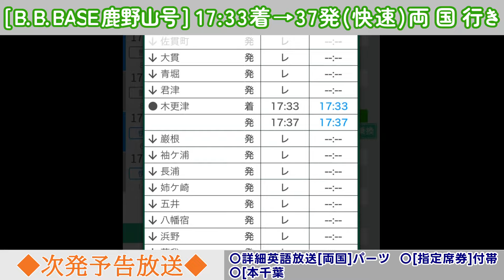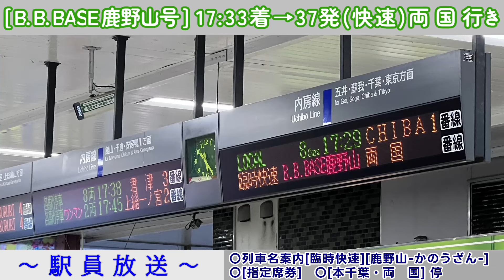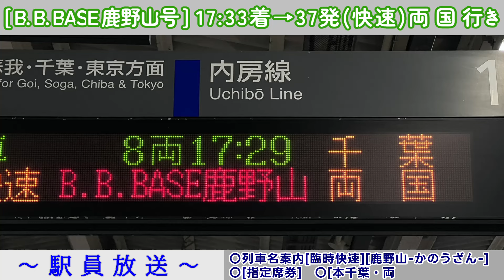【ATOS詳細英語】木更津駅1番線・[B.B.BASE 鹿野山号]両国行き・各種放送集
B.B.BASE鹿野山号が運転されました！

0:00 オープニング(木更津駅終着放送)
0:17 [次発予告放送]・[17:37]発・(快速)両国行き・①番線(男声)
→乗車券のほかに「指定席券」
→停車駅付帯「本千葉・両国」
1:05 駅員放送1
1:39 [接近放送]・(快速)両国行き・①番線(男声)
2:28 駅員放送2
2:54 [到着放送]・(男声)
3:02 [停車中放送]・[17:37]発・(快速)両国行き・①番線(男声)
3:41 [発車メロディ]
3:54 [発車放送]・(男声)